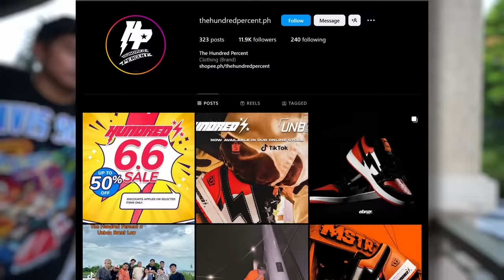REGALONG SAPATOS sa BG HOUSE! | WORTH 50K!